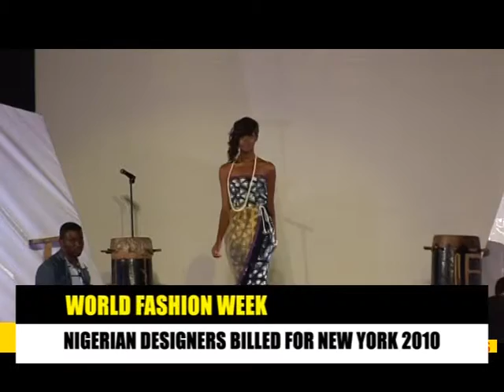World Fashion Show 2009